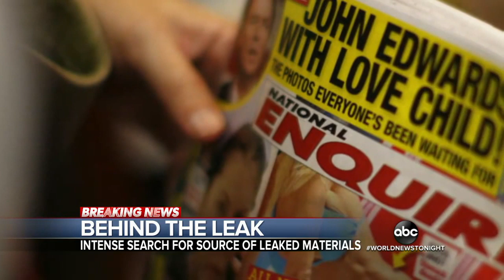National Enquirer refuses to reveal source behind Bezos leak